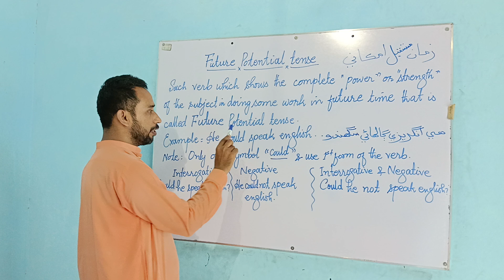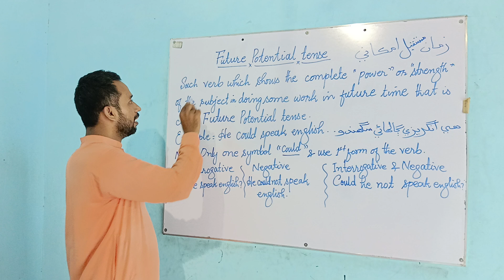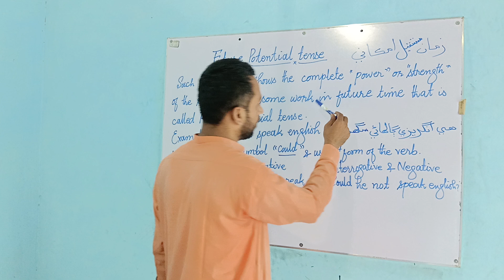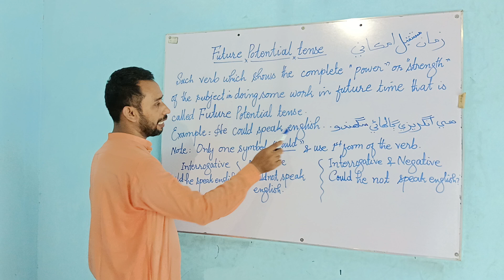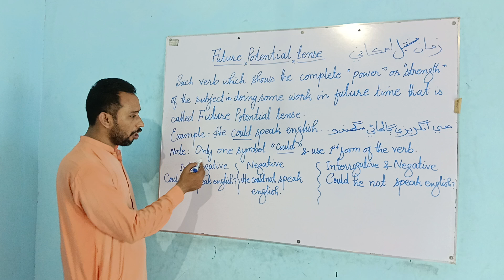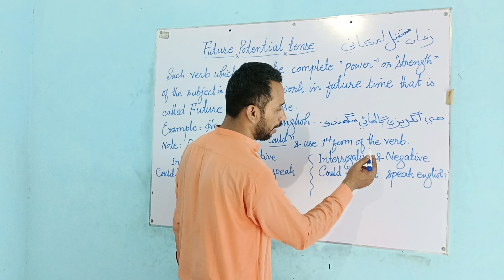Future Potential Tense#english